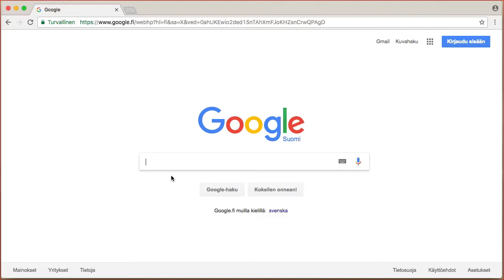OR-operattori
OR-sanalla voit sallia useamman sanan haussa (OR isoilla kirjaimilla)